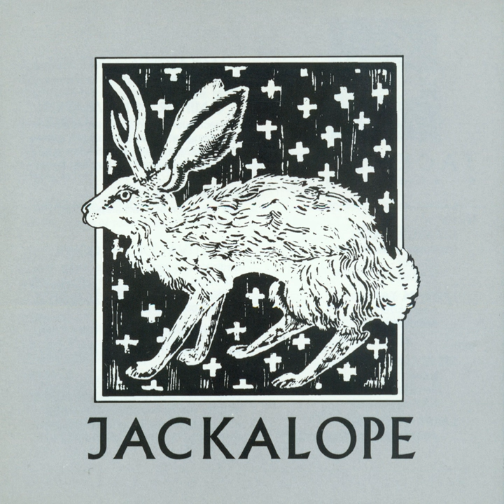Coyote Mint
Coyote Mint · Jackalope and R. Carlos Nakai

Jackalope

Artist: Jackalope
Artist: R. Carlos Nakai
Music  Publisher: Native American Flute Music ASCAP